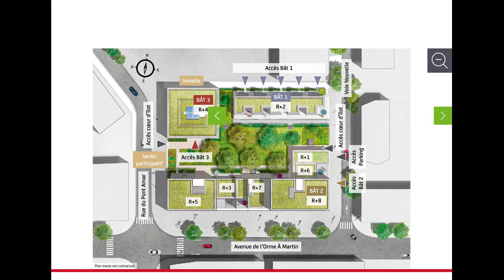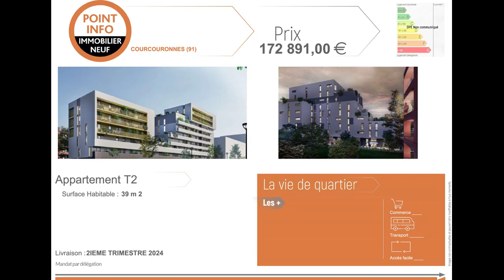Appartements à COURCOURONNES (91080).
réf. ID594 - A vendre appartements à COURCOURONNES (91080).

Les + :
- Emplacement.
- Belles prestations.

Certains lots peuvent être vendus en TVA réduite (zone ANRU et QPV ou l'accession à prix maitrisé),

DIRECT PROMOTEUR.
- Dossier complet sur demande.